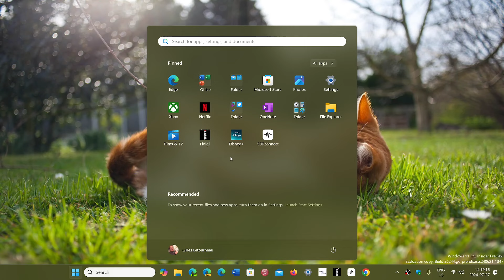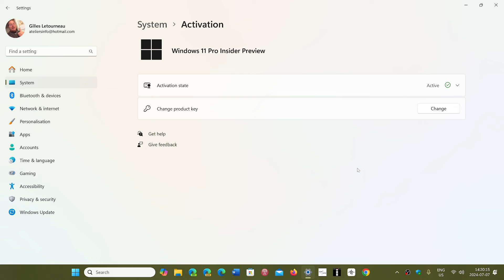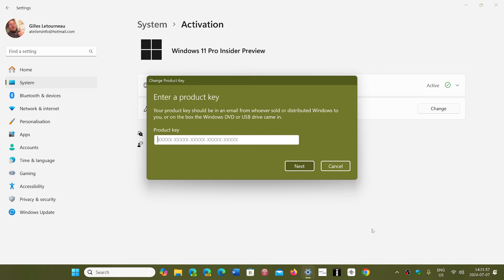Windows 10 11 Activation question and moving from Home to Pro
Activation question from viewers